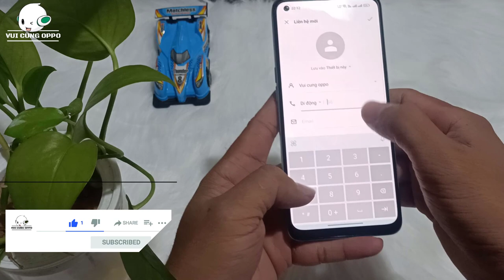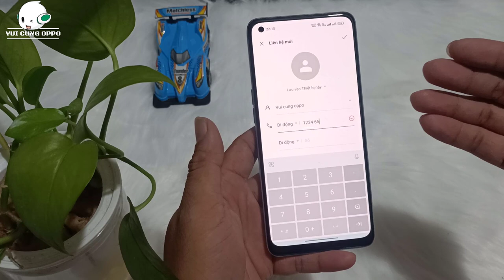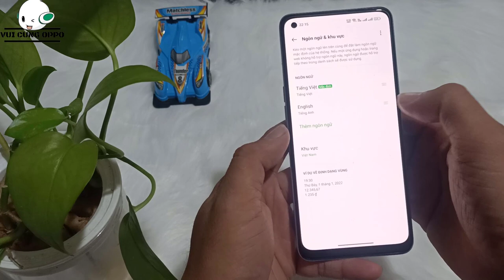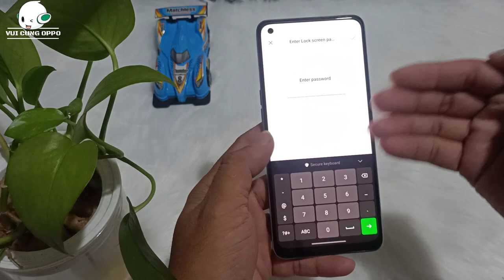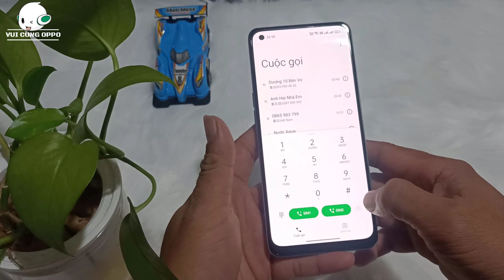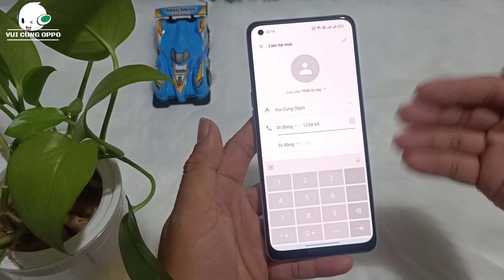Khắc phục lỗi không lưu được danh bạ trên android 12 | Contacts cannot be saved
***  Thời gian gần đây một số bạn khi update Hệ điều hành android 12, Các bạn gặp phải tình trạng là không lưu được danh bạ, không lưu được số điện thoại mới. Đây là 1 cách khắc phục tạm thời trong giai đoạn chờ phiên bản mới để khắc phục triệt để. @opba1 mời các bạn cùng xem video hướng dẫn Khắc phục lỗi không lưu được danh bạ trên android 12.
*** Recently, some of you, when updating Android 12 operating system, you encounter the situation that you can't save contacts, can't save new phone numbers. This is a temporary fix while waiting for the new version to fix it completely. @VUI CUNG OPPO invites you to watch the video tutorial Fix the error of not saving contacts on android 12.
🆘 Bản quyền thuộc về VUI CUNG OPPO.
🆘 Copyright by VUI CUNG OPPO ☞ Do not
🆘 Bản quyền thuộc về REVIEW VUI
🆘 Copyright by REVIEW VUI ☞ Do not Reup